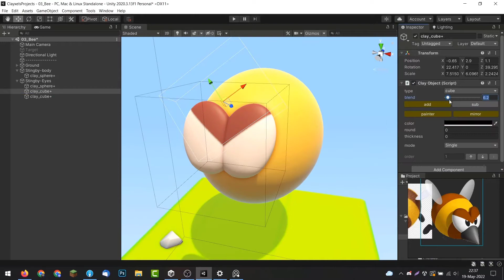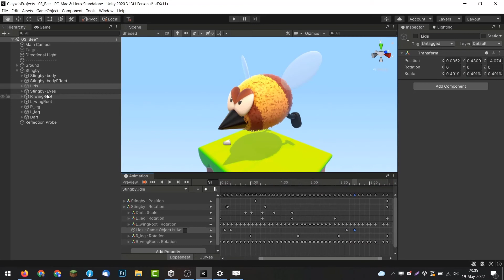Sculpting Stingby from Mario galaxy with Clayxels in Unity